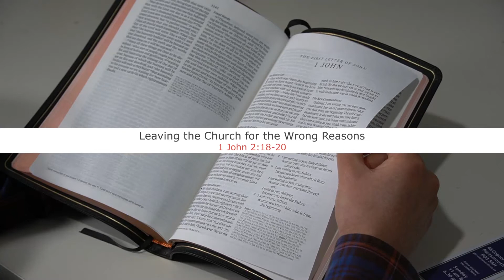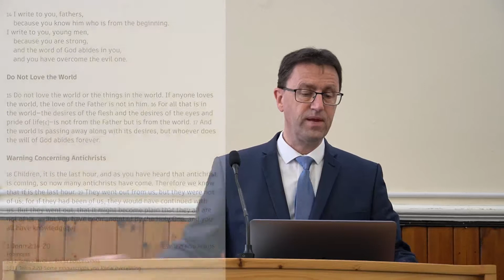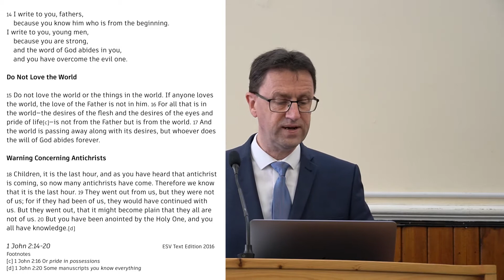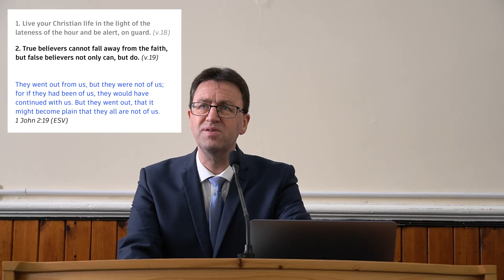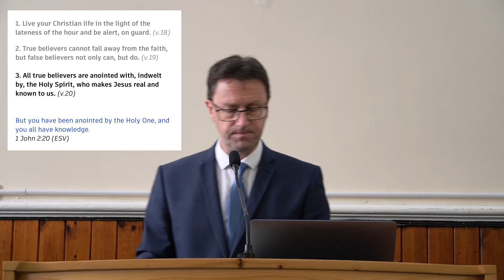Leaving the Church for the Wrong Reasons (1 John 2:18-20)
Sermon Points
1. Live your Christian life in the light of the lateness of the hour and be alert, on guard (v18).
2. True believers cannot fall away from the faith, but false believers not only can, but do (v19).
3. All true believers are anointed with, indwelt by, the Holy Spirit, who makes Jesus real and known to us (v20).

For details about this sermon and for related resources,